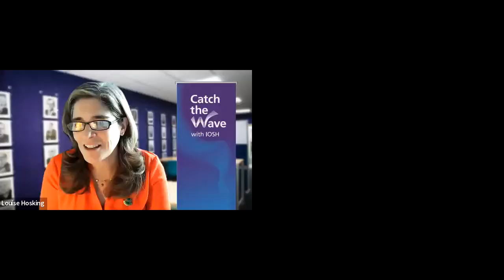Catch the Wave | Wellbeing made better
As part of our Catch the Wave campaign, this webinar discussed the importance of worker wellbeing.

Hosted by IOSH President Louise Hosking, she is joined by Kelly Metcalf from Fujitsu, Stephen Bevan from IES, and Professor Anne Harriss from London South Bank University and the Society of Occupational Medicine (SOM). Our panel will look closer at what we mean by the term “worker wellbeing” and consider how we capture, measure and value it.

Find out more about Catch the Wave, our campaign for social sustainability,